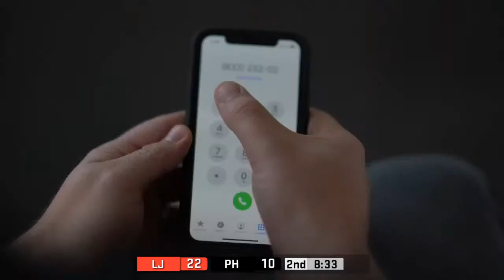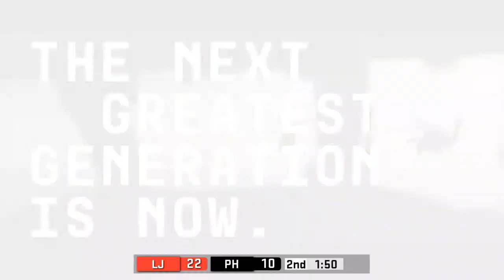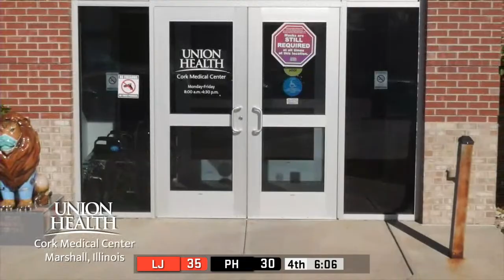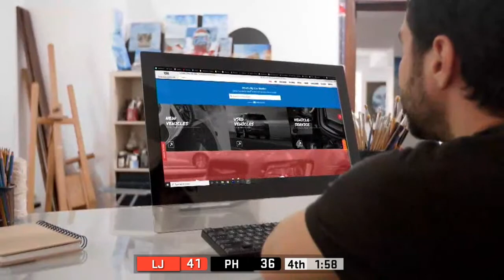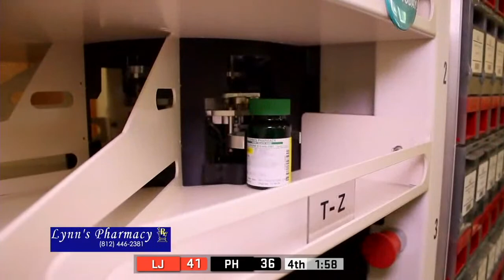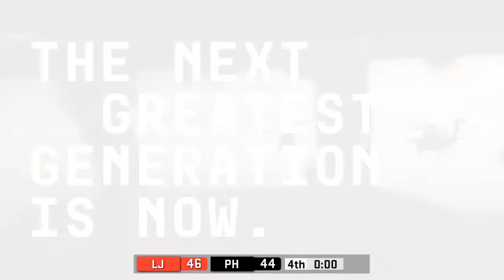Laffayette Jeff @ Parke Heritage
West-Central Indiana High School Varsity Basketball